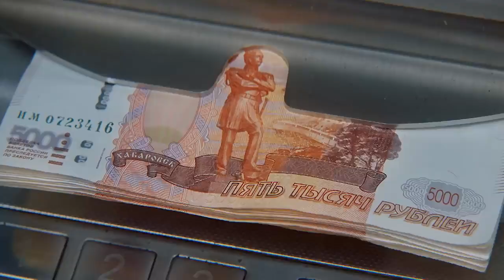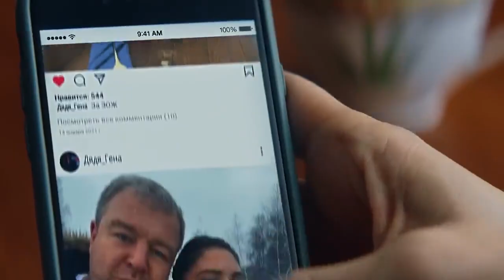Честный развод - Трейлер (Фильм 2021)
Гена всю жизнь старался быть опорой семьи. Ради этого он даже отказался от бурной молодости и мечты стать звездой КВН. А когда спустя 25 лет жена назвала его скучным и предложила развестись, Гена решает наверстать упущенное — наполнить жизнь приключениями и поехать на фестиваль КВН в Сочи. А подталкивает его к этому путешествию новая знакомая — прекрасная девушка очень легкого поведения. Она уверена, что талантливый Гена с ее помощью очень быстро станет звездой юмора. Если ещё быстрее она не исчезнет вместе с приличной суммой с Гениной карты.

• Премьера: 2 декабря 2021
• Жанр: комедия
• Страна: Россия
• Режиссер: Иван Кульнев
• Актеры: Александр Робак, Агата Муцениеце, Анна Невская, Андрей Борисов, Андрей Федорцов